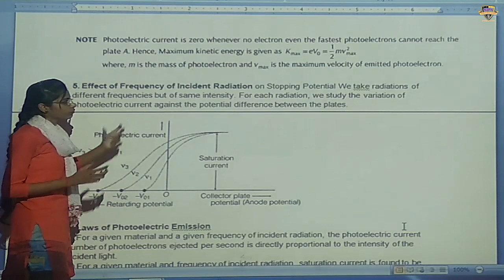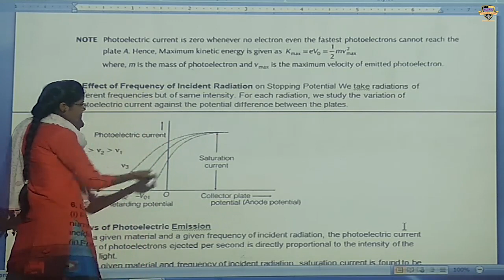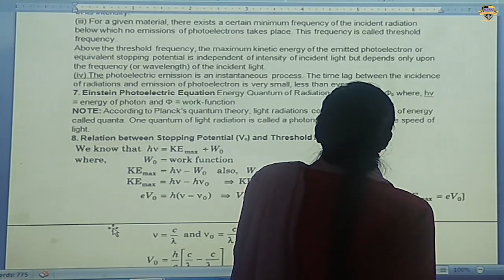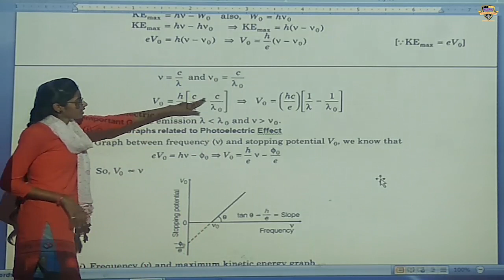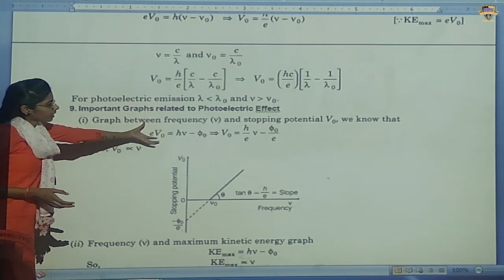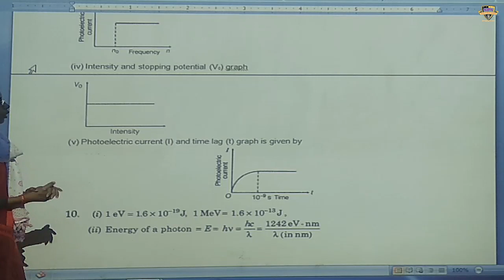SPS class 12th physics (chapter-11) part-3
class 12th physics (chapter-11) part-3